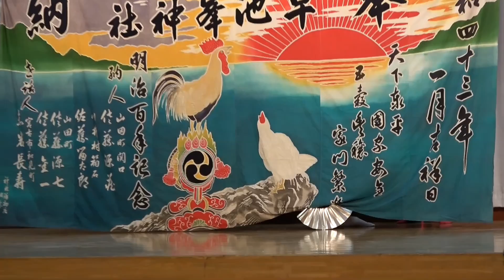末角神楽「翁」＠2024第50回記念 川井郷土芸能祭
末角神楽
翁

第50回記念　川井郷土芸能祭